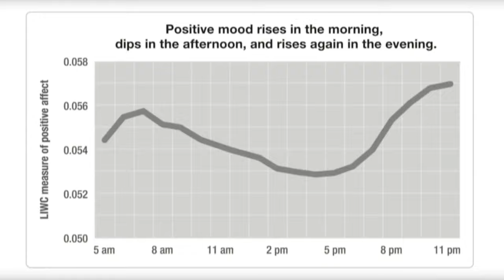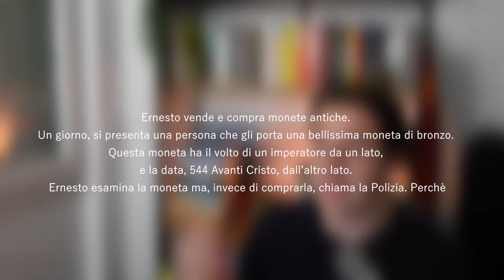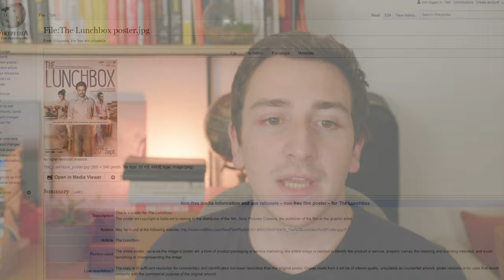Come Gestire il tuo Tempo - When Recensione - Daniel Pink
When di Daniel H. Pink riassume in un libro come getire il nostro tempo in base alla nostra biologia.
Adattare i nostri ritmi a quelli del nostro corpo può aiutarci sia nella produttività che nel relax.

A che ora andare a dormire? A che ora fare un pisolino? Quando siamo più produttivi? Queste e molte altre sono le domande a cui si da risposta in questo libro!